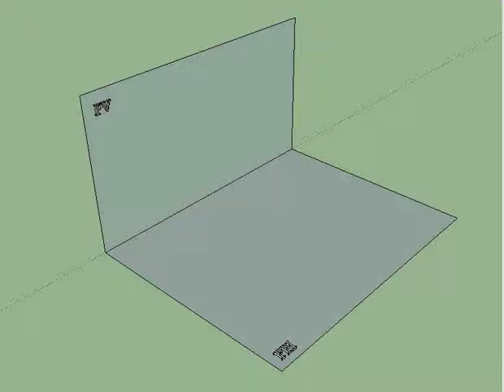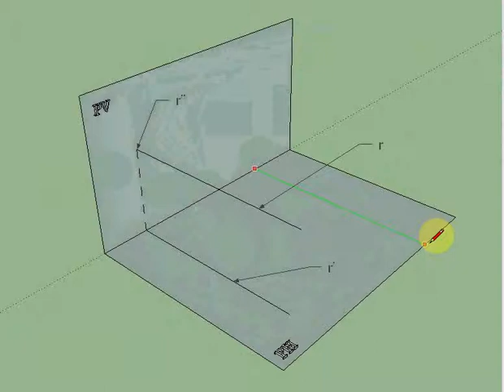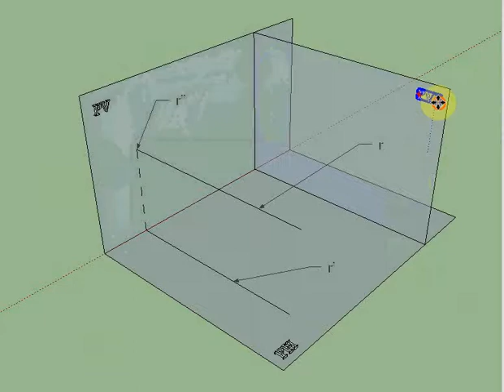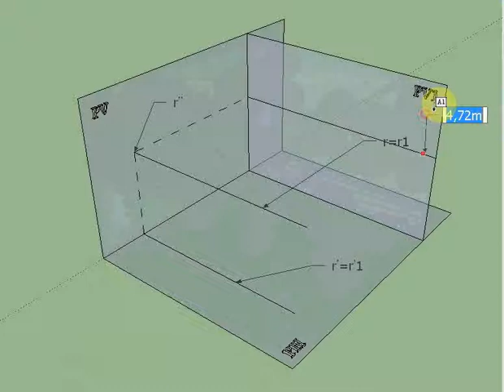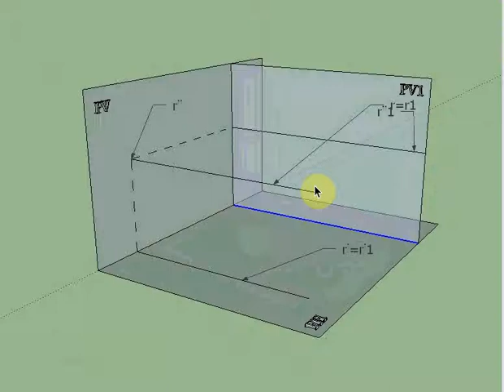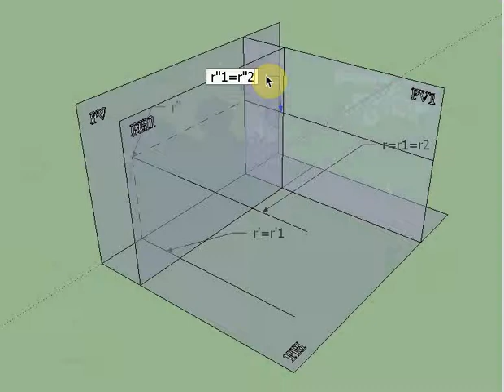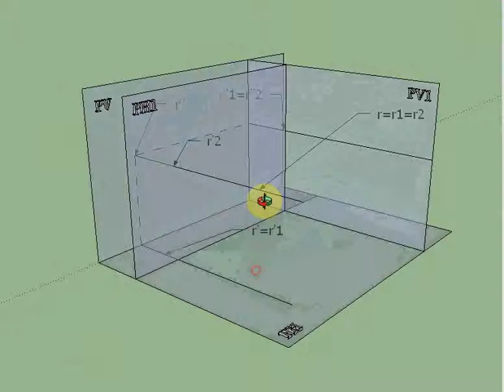cambio de plano r perp PV a r perp a PH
Resolución tridimensional de un problema de sistema diédrico: convertir una recta perpendicular al PV en otra perpendicular al PH.